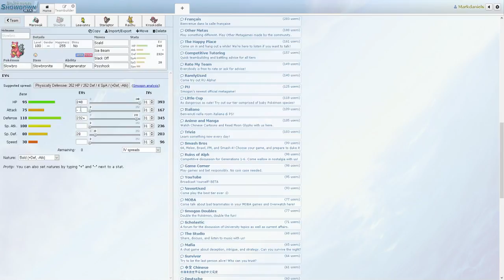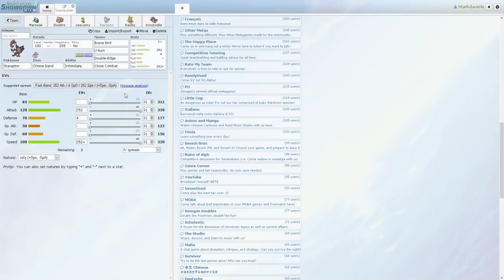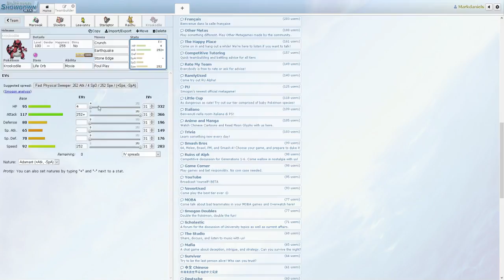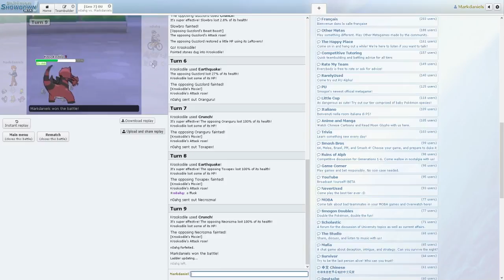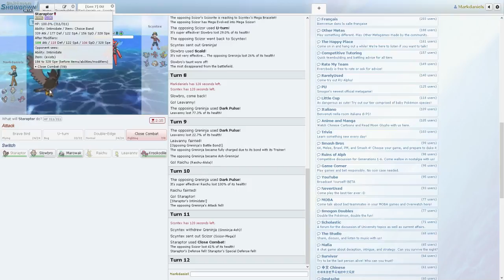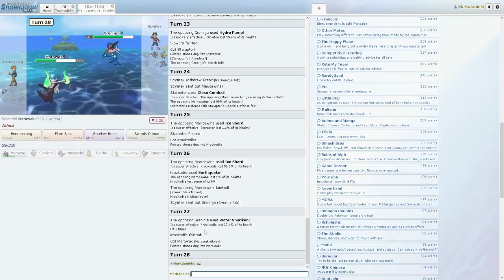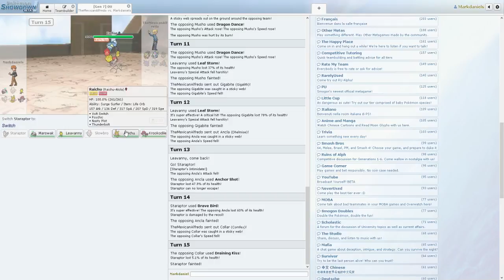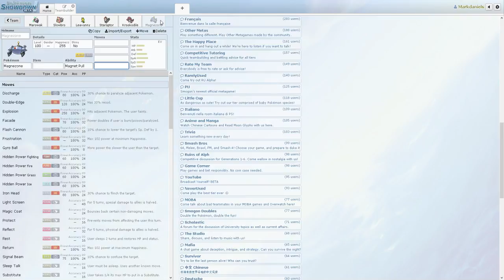Showdown Sunday #1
Welcome to Episode 1 of 2017's Showdown Sunday! We make our first team from Sun and Moon, and boy is it a fun team. This video covers the team build, and 3 awesome matches. We also talk about a potential change at the end of this video.

Thumbnail Made by me, with art from various users, whom are credited down below.

Music: Lost Woods Remix by Will and Tim (Small edits made by me.)

Be sure to check out their social media pages for awesome Zelda Remixes!!!